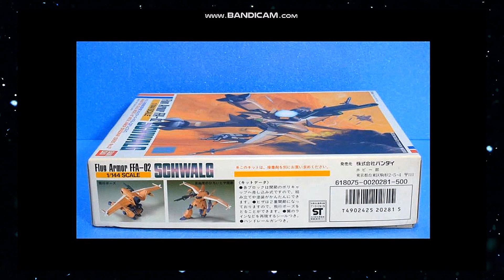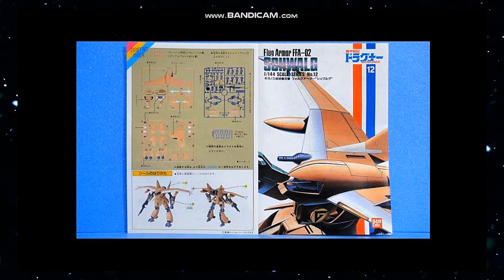【ひま動コメ付】思い出のガンプラキットレビュー集 No.166 ☆ 機甲戦記ドラグナー 1/144 フォルグアーマー シュワルグ